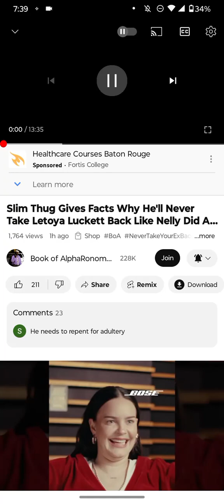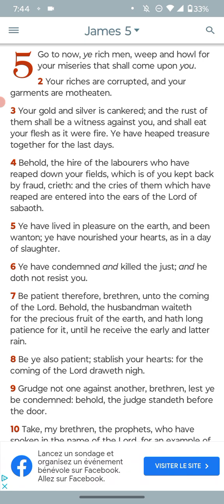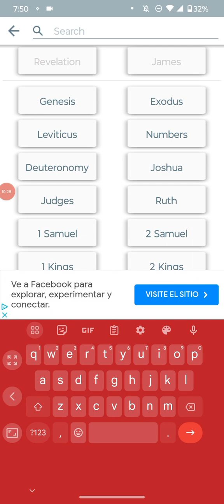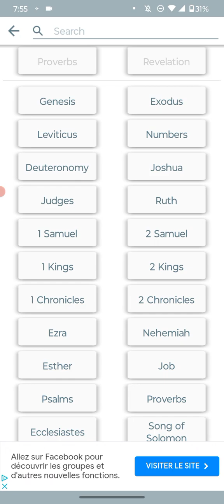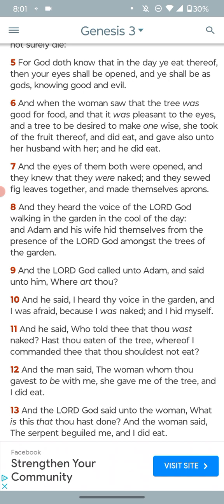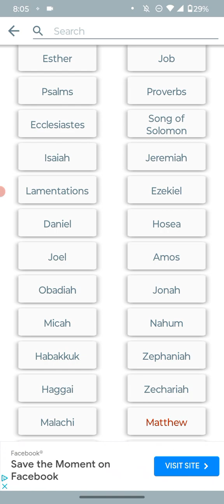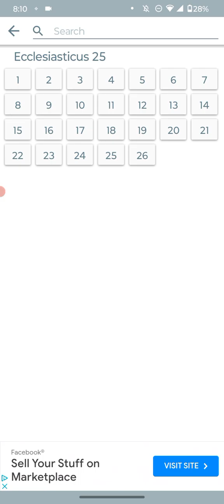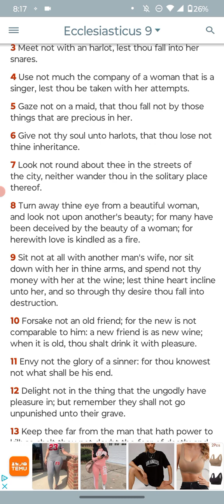slim thug tells the truth about women...